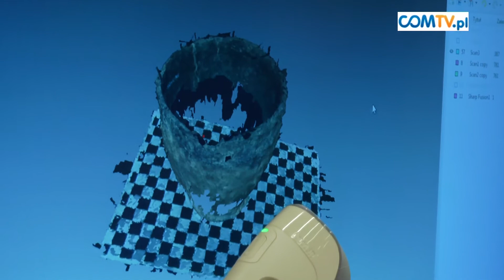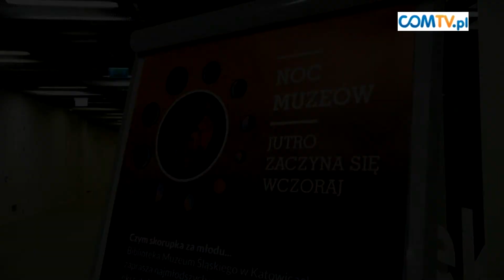NOC MUZEÓW 2016: KATOWICE STREFA KULTURY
Kolejna "Noc Muzeów" za nami. W tym roku sprawdziliśmy ofertę Strefy Kultury w Katowicach.